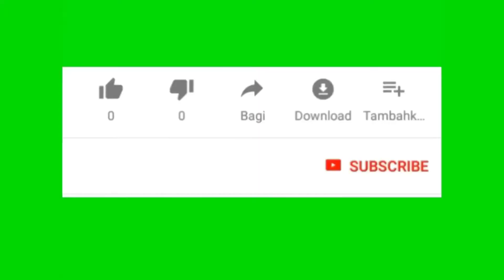brita banjar negara.bawang jln banjir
Cara agar buah laris
Cara tata buah menarik
Cara tampilan lebih bagus
Cara buah agar tetap segar
cara buat parsel
jln lalu lintas banjar negara